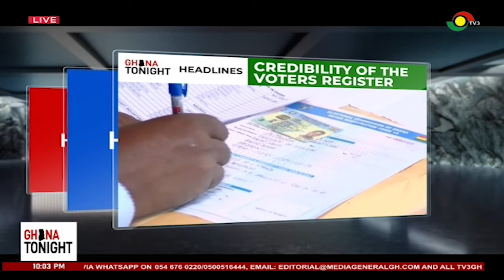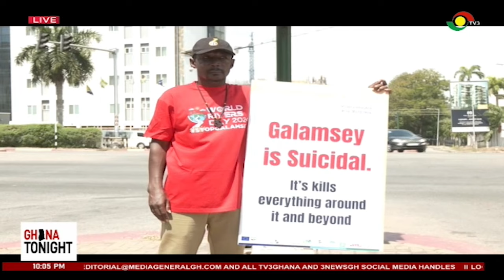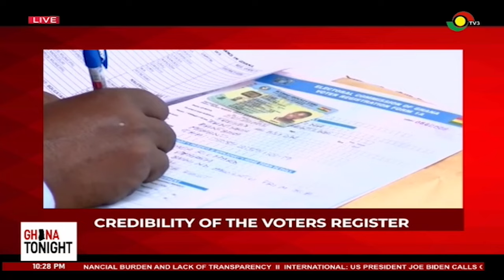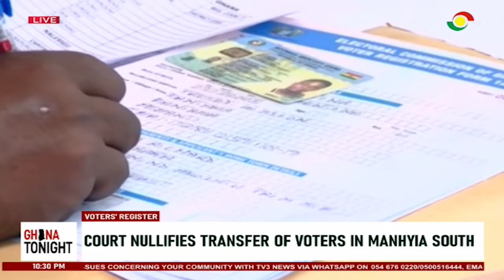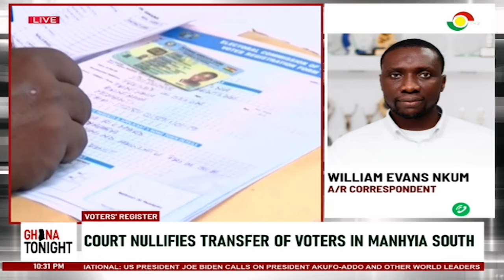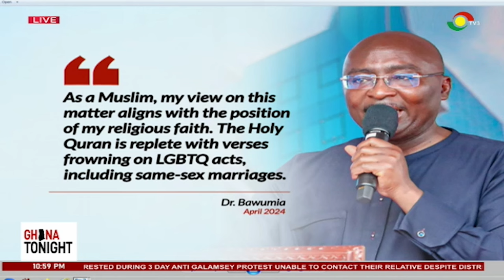GhanaTonight with Alfred Ocansey || 24-09-24